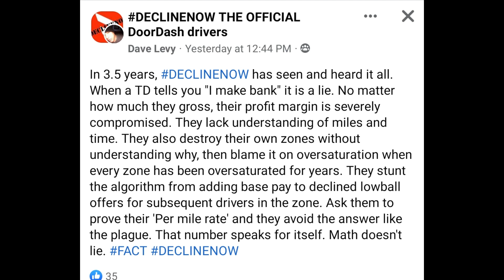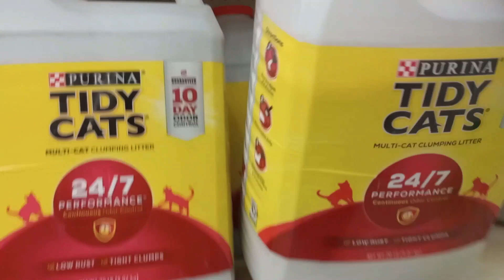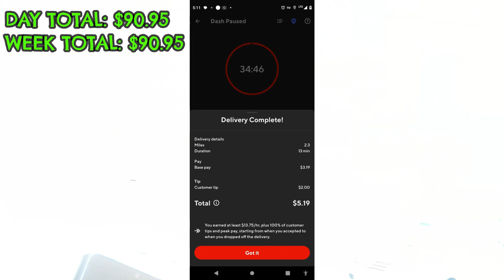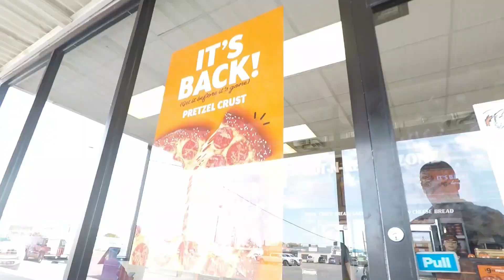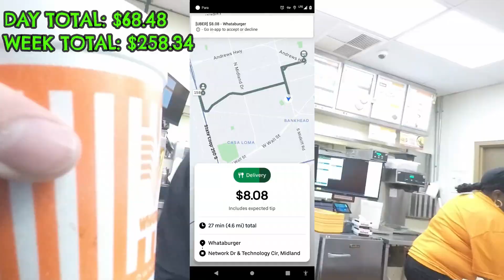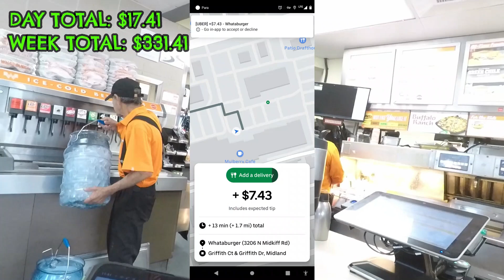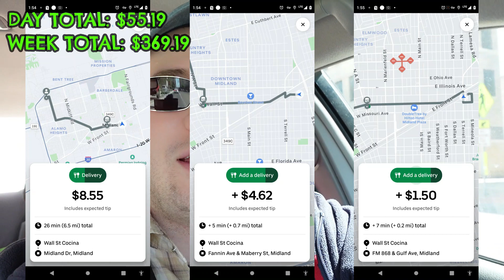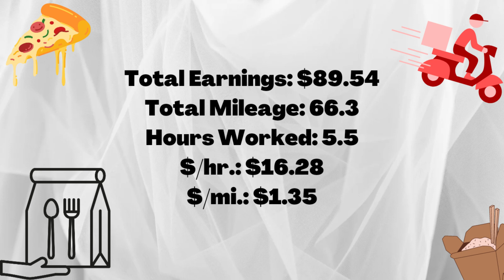How I Made $1,000 DURING "HELL WEEK"! (Part 1)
In this video I'm going to take you along with me on "hell week" through March 2023, showing you my strategy to make $1,000 while still raising Acceptance Rate for Top Dasher. Be sure to stick around to the end, and watch for Part 2!

SOLO App - all-in-one mileage/expense tracker, perfect for gig work or any side hustle! Sign up, link an active gig app, start your FREE 14-day trial and RECEIVE $10!!

UpSide App - Get cashback at select gas stations, as well as restaurants and convenience stores!

MY GEAR

GoPro Hero5 Black Waterproof Digital Action Camera
GoPro Adjustable Chest Mount Harness
Sony ZV-1 Compact HD Camera w/ Vlogger Accessory Kit
AVAETT Dual 1080P Dash Cam
ULANZI Super Clamp Camera Clamp Mount
Pankia Handle Grocery Bag Holder (2pack)
Rubbermaid Deluxe Carry Caddy (cup holder)
Bodaon Insulated Food Delivery Bag